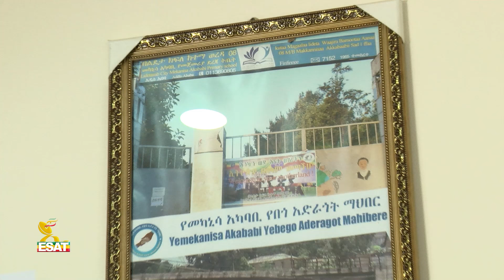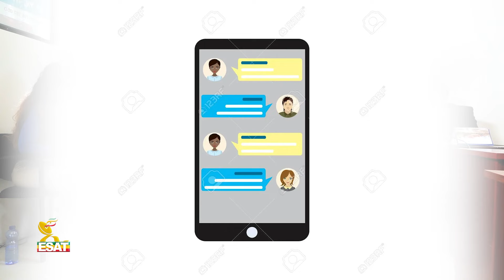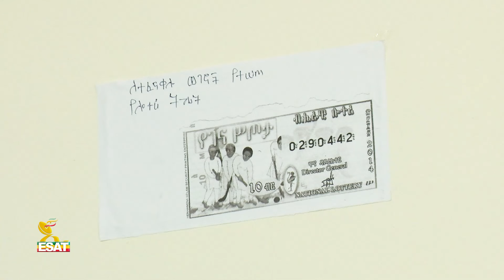Ethiopia -4 መቶ ሺህ ብር ያወጣው የሰውነት ቢሻው ማሊያ |Esat ቀዳሚት